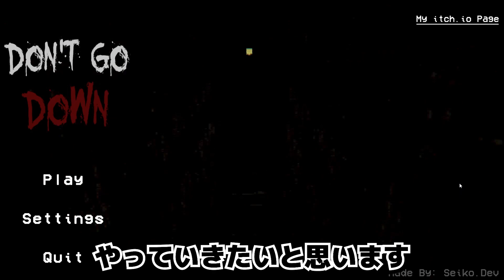【ホラゲ】家の地下だれかいる？【Don`t Go Down】【フリーゲーム/海外ホラゲ/ホラーゲーム】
今回は、Seiko様の『Don`t Go Down』を実況しました!
不気味な家では、毎日同じ時間にノックされます。
一体この家で何が起こっているのか

公開サイト：itch.io
製作者様：Seiko様
ゲーム名：Don`t Go Down